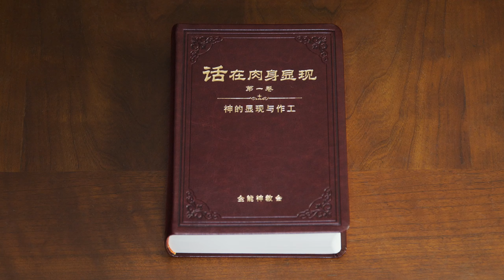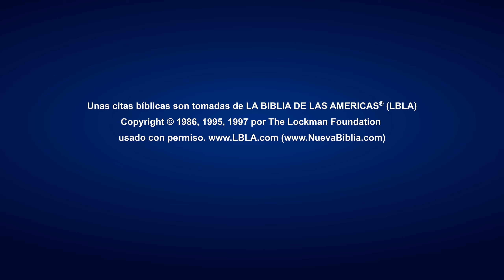Película cristiana en español "Un peligroso viaje evangélico" | Tráiler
Xu Song’en era anciano en una iglesia casera y, tras aceptar la obra de Dios Todopoderoso de los últimos días, predicó con entusiasmo el evangelio a su pastor y a sus colaboradores. Sin embargo, para su sorpresa, se encontró con su condena y rechazo. Xu Song’en se dio cuenta de que la esencia-naturaleza del pastor y los ancianos era odiar la verdad y estar hartos de ella, y se separó decididamente de la religión. A partir de entonces, difundió activamente el evangelio y dio testimonio de Dios, y en medio año condujo ante Él a más de 10000 creyentes que se hallaban bajo su liderazgo. A causa de esto, se enfrentó a la hostilidad del pastor religioso, lo denunciaron a la policía y lo arrestaron. Mientras cumplía condena, conoció al líder religioso Li Muguang. Ambos se llevaron bien enseguida, y a menudo se apoyaban y compartían mutuamente en la cárcel. Xu Song’en ansiaba dar testimonio de la obra de Dios de los últimos días a Li Muguang, pero en la cárcel los vigilaban muy estrechamente, y Li Muguang estaba también a punto de cumplir su condena y ser liberado. Tras pensarlo con detenimiento, Xu Song’en tomó una decisión arriesgada: decidió escapar de la cárcel para difundirle el evangelio a Li Muguang. ¿Será capaz de tener éxito en su fuga? ¿Podrá seguir difundiendo y dando testimonio del evangelio de Dios de los últimos días? Descúbrelo viendo Un peligroso viaje evangélico.